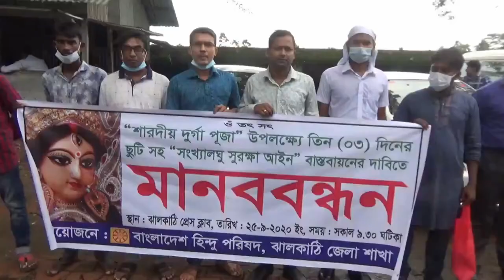ঝালকাঠিতে দূর্গা পূজায় তিন দিন ছুটি ও সংখ্যালঘূ সুরক্ষা আইন বাস্তবায়নের দাবিতে মানববন্ধন